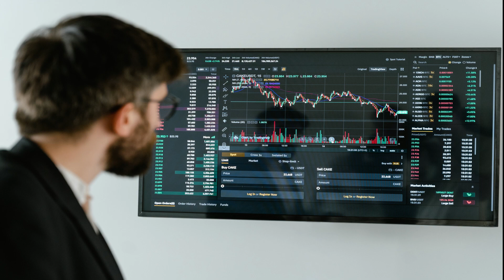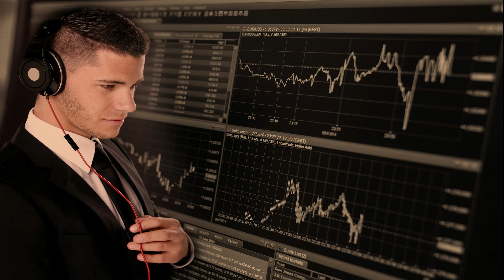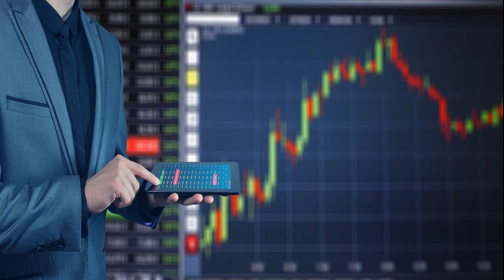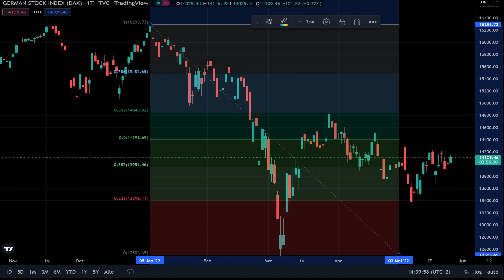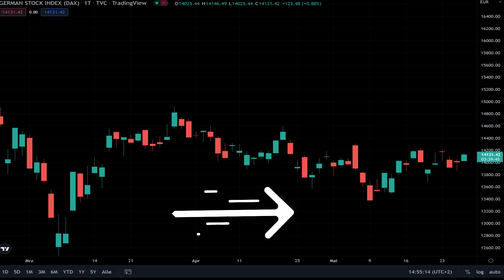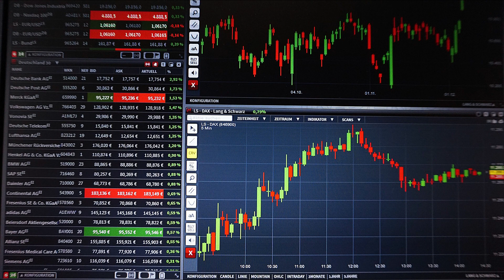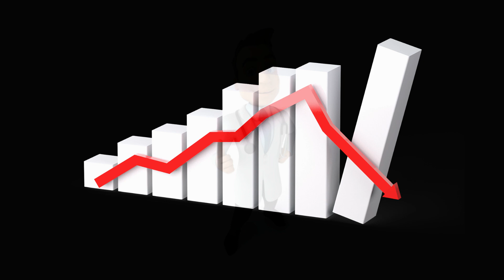Diese Indikatoren nutze ich beim Trading !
In diesem Video spreche ich über Indikatoren beim Trading. Ich spreche über wichtige Dinge, die man über Indikatoren wissen muss.  Ich zeige Dir welche Indikatoren ich nutze und ich gehe darauf ein ob Trading mit Indikatoren Sinn macht.

Sämtliche Inhalte dienen einzig der Information und Unterhaltung und sind ausschließlich meine persönliche Meinung. Zuschauer sind ausdrücklich aufgefordert, sich zu den Inhalten eine eigene Meinung zu bilden und ggf. professionelle Beratung aufzusuchen. Mit den Sternchen (*) gekennzeichneten Links unterstützt du diesen Kanal.